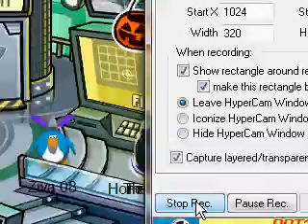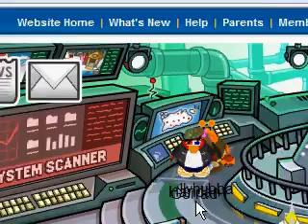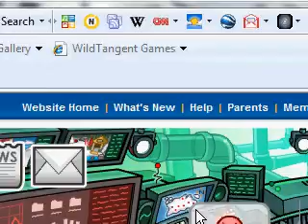CLUB PENGUIN EPIC FAIL!!!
WTF! IM GOING HAYWIRE! IM SOOOOOOO ABOUT TO QUIT AND BAN MYSELF FOREVA IF THIS KEEPS DOING THIS! THIS IS THE MOST STUPIDEST THING EVAR ON CLUB PENGUIN!